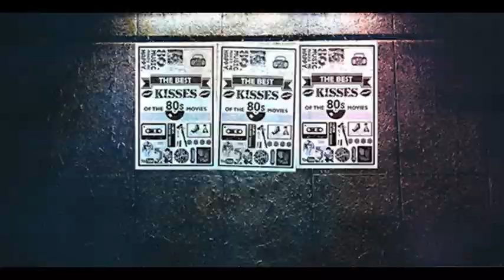THE BEST KISSES IN THE 80s MOVIES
How many times as teenagers do we dream of kissing the girl or boy in the movie, a beautiful memory if you like movies and love the 80s.
Cuantas veces de adolescentes no soñamos con besar a la chica o chico de la película, un hermoso recuerdo si te gusta el cine y amas los 80s.

DESCARGO DE RESPONSABILIDAD: Todas las fotos, imágenes fijas, clips y música tienen derechos de autor de sus respectivos propietarios. "No se pretende absolutamente ninguna infracción de derechos de autor. Todas las imágenes, audio y clips de vídeo son propiedad exclusiva de sus respectivos propietarios. Esto solo se recorta para entretenimiento"

Music / Música
Theme / Tema: If You Leave
Interprete / Interpreter: Orchestral Manoeuvres In The Dark
Composer / Compositor: Paul Humphreys, Andy McCluskey, Martin Cooper
Year / Año: 1986
In order to / Para: Virgin Records (UK), A&M Records (US)